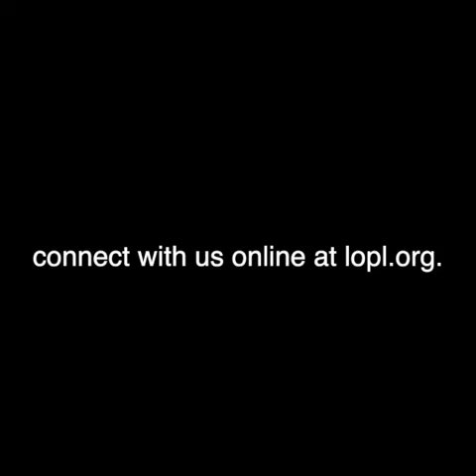LOPL Staff Collage 2020 mp4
We miss our patrons but we are still here!